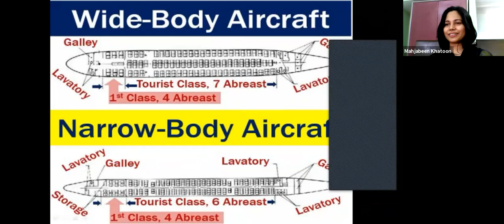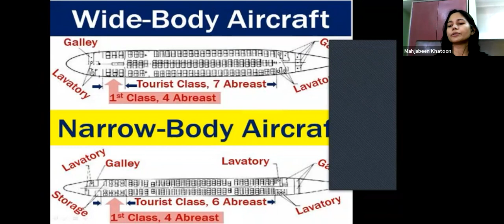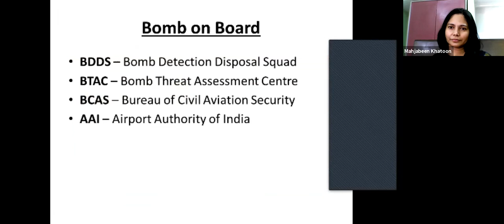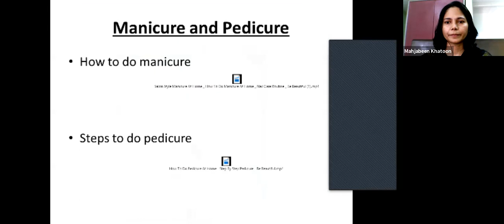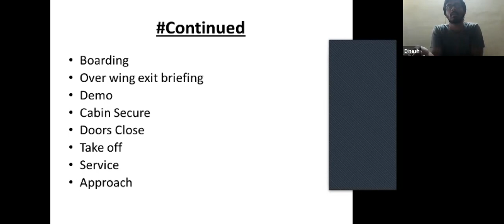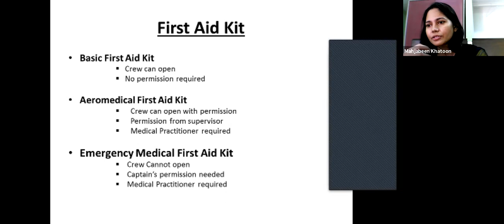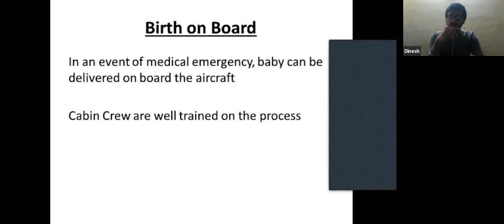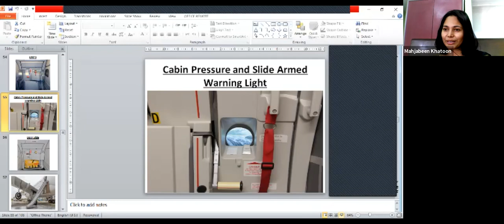First Aid Introduction to the Course - Cabin Crew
Dear Visitors,

Bell Icon  🛎️